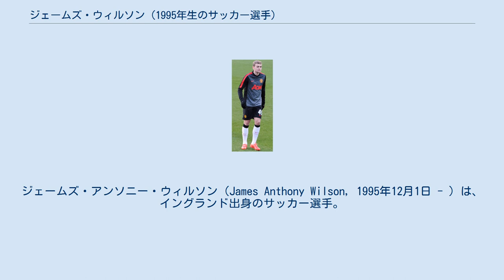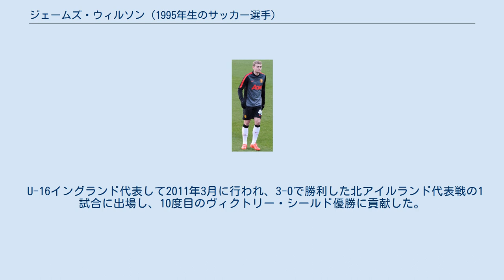ジェームズ・ウィルソン (1995年生のサッカー選手)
サルフォード・シティFCの選手
スタッフォードシャー・ムーアランズ出身の人物
ジェームズ・アンソニー・ウィルソン（James Anthony Wilson, 1995年12月1日 - ）は、イングランド出身のサッカー選手。
サルフォード・シティFCに所属している。
U-16、U-19、U-20、U-21のイングランド代表経験がある。
 マンチェスター・ユナイテッドから7歳の時に一度スカウトを受けたが、ウィルソンがユースで初めてマンチェスター・ユナイテッドの選手として試合に出場したのは2010年10月31日に行われたU-18チームの1. FCタトラン・プレショフとの親善試合であり、当時14歳であった。
公式戦デビューは2011年2月5日に行われたウェスト・ブロムウィッチ・アルビオン戦であり、2010-11シーズンはその後3試合に出場し、ホームで1-2と敗れたエヴァトン戦でゴールを挙げ、準優勝したミルクカップでは2ゴールを記録した。
2011-12シーズンは第2節で足首を骨折し、5ヶ月近くプレイから遠ざかることになった。
チームに復帰するとU-18のチームでレギュラーとしてプレイするようになり、シーズン後半の13試合に出場し5ゴールを挙げ、FAユースカップでも2ゴールを挙げた。
2012年3月6日に行われたウェスト・ブロムウィッチ・アルビオン戦ではフレディ・ヴェセリと交代で61分から出場し、リザーブチームデビューを果たした。
 2012年7月には奨学生契約を結び、U-18ではレギュラーとしてプレイを続けた。
2012-13シーズンの初ゴールが生まれるまで5試合を要したが、2012年9月22日に行われた第5節のニューカッスル・ユナイテッド戦では5ゴールを記録した。
1試合5ゴールはサー・アレックス・ファーガソンが監督を務めた期間のすべての年代のチームで2番目の記録となるゴール数であった。
その後4試合で5ゴールを挙げ、17歳の誕生日にはクラブとプロ契約を結び、その翌日に行われ4-2で勝利したサウサンプトン戦では2ゴールを記録した。
怪我により2013年の1月中旬から3月までチームを離れた期間はあったが、18試合で14ゴールを記録し、U-18のチーム内得点王となった。
 リザーブチームのプレシーズンでは活躍を見せたが、U-18で主軸としてプレイを続けており、開幕から6試合連続ゴールを記録し、トータル7ゴールを挙げた（6試合にはUEFAユースリーグのバイエル・レバークーゼン戦とシャフタール・ドネツク戦、リザーブチームにおけるマンチェスター・シニアカップのベリー戦の3試合を含む）。
シーズン後半にはリザーブチームでの出場機会を増やし、2014年3月10日に行われたウルヴァーハンプトン・ワンダラーズ戦ではハットトリックを達成し、チームも3-0で勝利を挙げた。
4月5日には初めてトップチームに招集され、ニューカッスル・ユナイテッド戦のメンバーに選ばれた。
5月6日に行われたハル・シティ戦でプレミアリーグデビューを果たし、64分にロビン・ファン・ペルシと交代するまでプレイし、2ゴールを記録した。
この試合ではトム・ローレンスもデビューを果たし、ユース出身の選手を2人同時にデビューさせたのは42年ぶりの出来事であった。
2014年8月7日に行われたU-21のチームの試合であるマンチェスター・シニアカップ決勝のマンチェスター・シティ戦では後半戦の3ゴールを含め4ゴールを記録し、4-1の勝利に貢献した。
 2014-15シーズンは2015年1月17日に行われ、2-0で勝利したクイーンズ・パーク・レンジャーズ戦でジョニー・エヴァンズと交代で出場し、終了間際にゴールを挙げ、シーズン初ゴールを記録した。
 2018年8月、アバディーンFCへレンタル移籍。
2019年7月、アバディーンFCへ2年契約で完全移籍。
 2020年1月31日、サルフォード・シティFCへ移籍。
 U-16イングランド代表して2011年3月に行われ、3-0で勝利した北アイルランド代表戦の1試合に出場し、10度目のヴィクトリー・シールド優勝に貢献した。
2013年10月に行われ、6-1で勝利したエストニア代表...